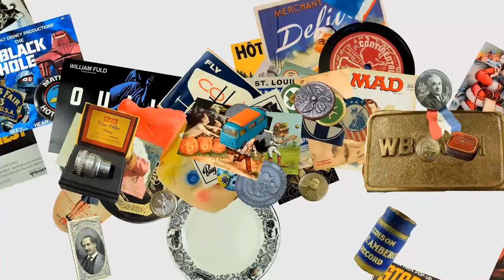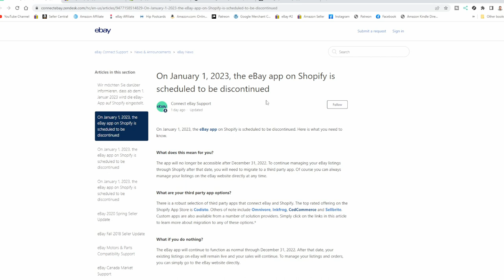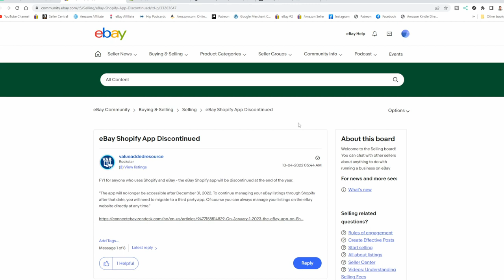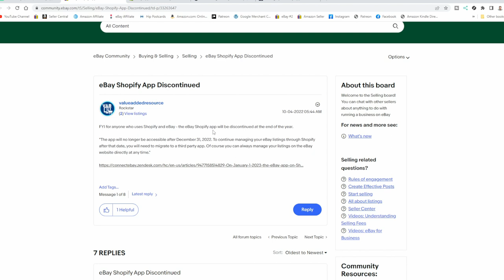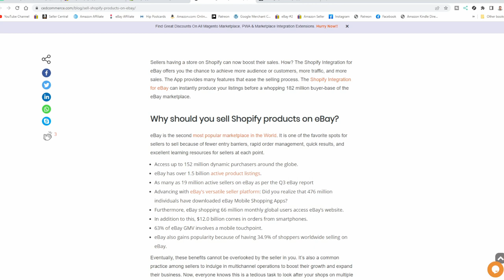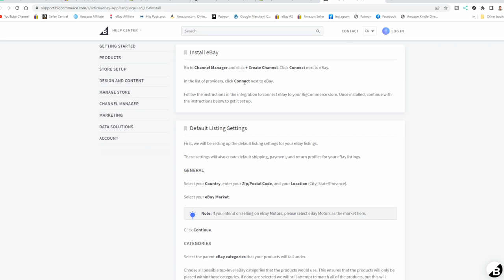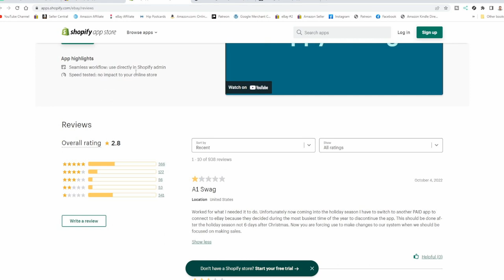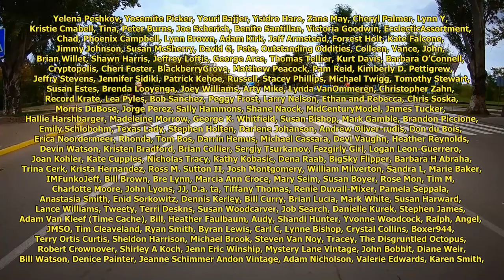eBay Ends This Major Free Service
Here's the eBay message board posting

Some of the Mailing Supplies We Use:
2" Table Top Tape Dispenser
2” Tape For Dispenser Above
6" X 9" poly mailing bags
10” X 14” & Larger Poly Mailing Bags